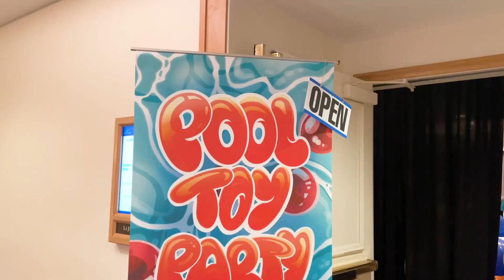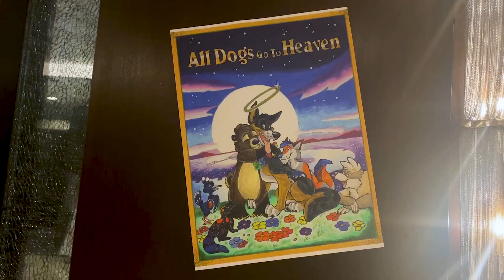Goldenstate Furcon 2024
A visit to furcon and exploring the furry fandom.